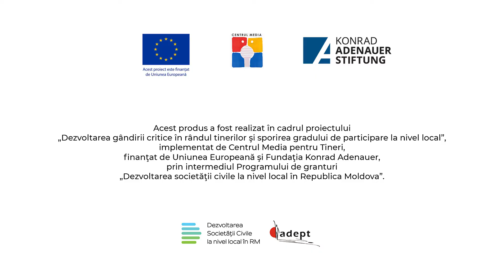Impresii din Căușeni, după ABRAZIV tur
Produs realizat de Centrul Media pentru Tineri în proiectul „Dezvoltarea gândirii critice în rândul tinerilor și sporirea gradului de participare la nivel local”, finanțat de Uniunea Europeană și Fundația Konrad Adenauer, prin intermediul Programului de granturi Dezvoltarea societății civile la nivel local în Republica Moldova.
Această publicație a fost realizată cu sprijinul financiar al Uniunii Europene. Conținutul său este responsabilitatea exclusivă a proiectului „Dezvoltarea gândirii critice în rândul tinerilor și sporirea gradului de participare la nivel local” și nu reflectă neapărat punctele de vedere ale Uniunii Europene.